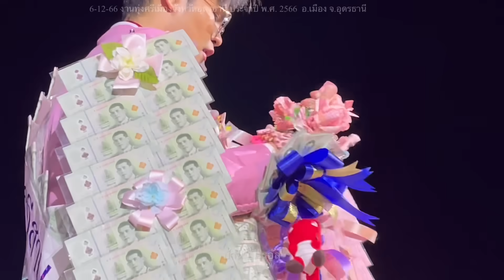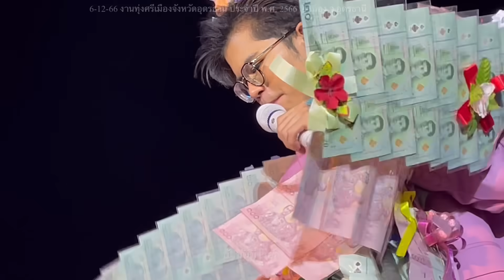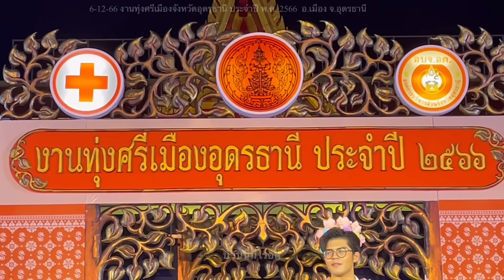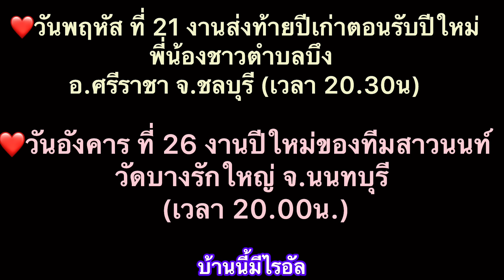ไรอัลแสดงสด(ยาวคลิปเดียว)งานทุ่งศรีเมือง จ.อุดรธานี 6-12-66